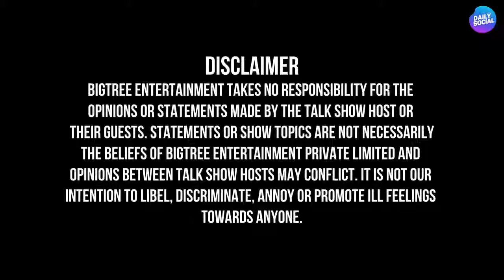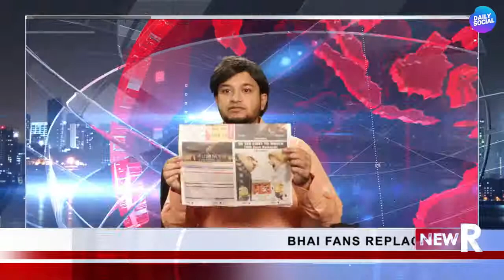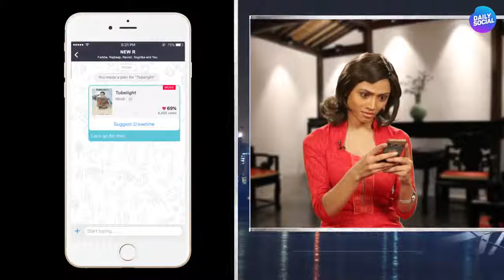Dipna in Book My show App Advert by Daily Social